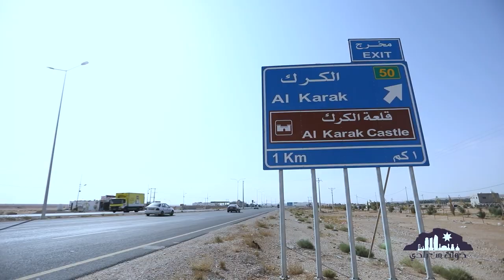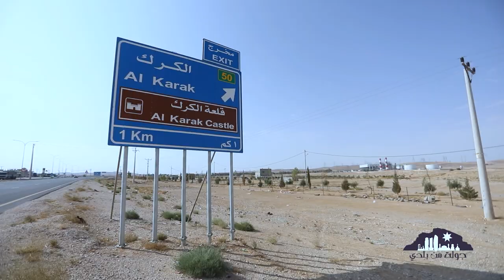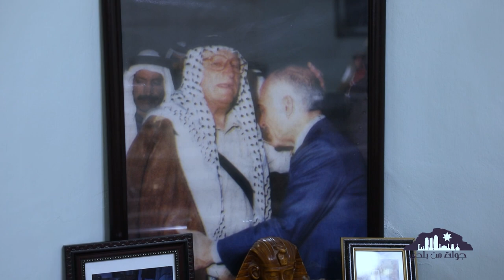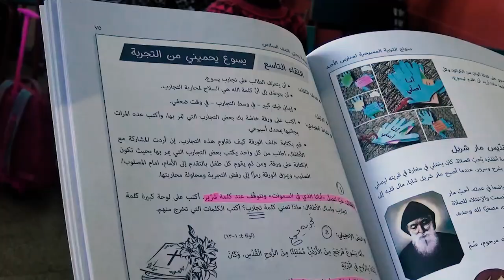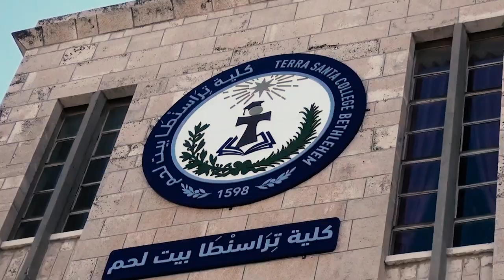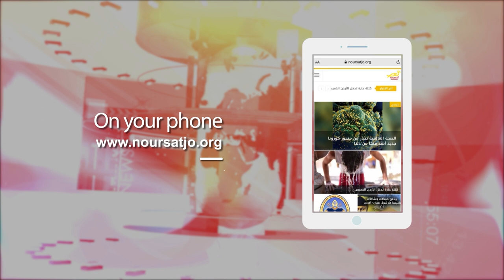نشرة الأردن في أسبوع 16/2/2024